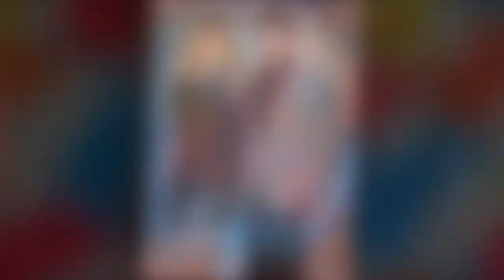Love Island’s Amy Hart horrified by 400 ‘disgusting' comments about her looks on one post